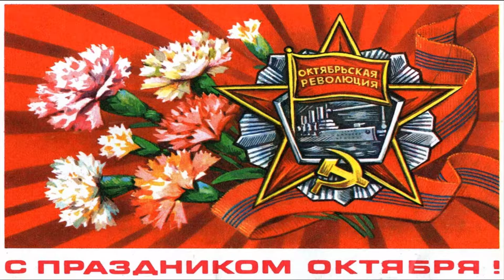Soviet Republic Big Capital City 07.11.2022 Revolution Day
Happy October Revolution Day, comrades!
Today is 105 year since The Russian Revolution. On this great day I show the world in Soviet Republic game for some years. Beautiful no mod world with 40000 citizens and booming economy! With Stalinist Soviet anthem as background music!
Beautiful Russian, Chinise and North Korean Far East World on Tumen River map.

С Праздником Великой Октябрьской Революции, товарищи!
Сегодня в день 105-летия Русской Революции представляю мир в Совет Репаблик, над которым я работал пару лет. Красивый мир без модов, в котором провижают 40000 жителей и где постоянно растущая плановая экономика! В качестве фоновой музыки Сталинский гимн СССР!
Красота Русского, Китайского и Северокорейского Дальнего Востока на карте Tumen River (река Туманная).